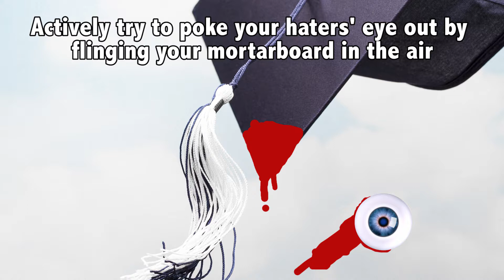What Not To Do At Your Graduation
It’s one of the biggest days of your life so it’s understandable you’re looking for advice – here’s some stuff you definitely SHOULDN’T DO (though if you do, please record it and email it to us)